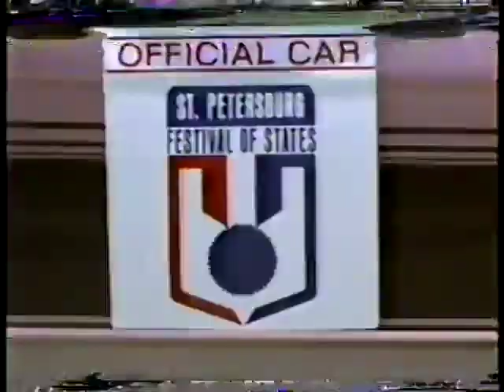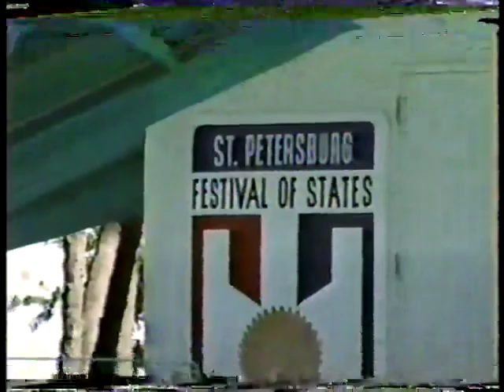Roger Bacon Band 1990 Festival of States outdoor concert